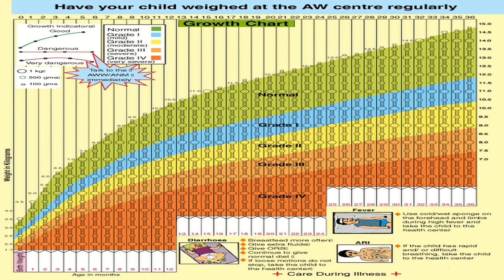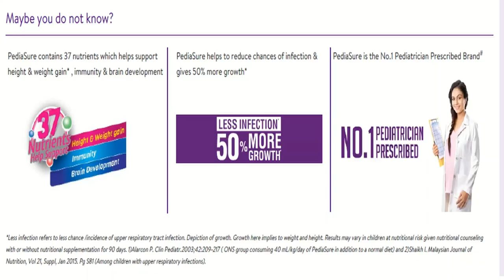ஹெல்த் டிரிங்ஸைக் குழந்தைக்குத் தரலாமா?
இன்றைய தேதியில் சமூக வலைத்தளங்களில் பரபரப்பாக பேசப்படும் பொருளாகி இருப்பது ஹெல்த் டிரிங்ஸைக் குழந்தைக்கு தரலாமா? என்பதுதான். போர்ன்விட்டாவைப்பற்றிப்பேசிய வலைத்தள பிரபலம், வக்கீல் நோட்டீஸ் பெற்றவுடன் அதனை நீக்கி விட்டார்.
 பாலில் சேர்க்க  சத்து  கிடைக்கும் என சொல்லி விற்கப்படும் பொடிகள் ஹெல்த் ட்ரிங்க்ஸ் என்று அழைக்கப்படுகின்றன.இவைகளினால் குழந்தைகளுக்கு நன்மைகள் ஏற்படுகிறதா ? இதிலுள்ள பொருட்களினால் உடல் நலம் பாதிக்கப்படுமா ?தருவதனால் பிரச்சனைகள் வேறு என்ன ஏற்படும் ?என்பதைப் பற்றிய ஒரு காணொளியினை மறு பதிப்பு செய்கிறேன் .
2022-ல் வெளியிடப்பட்ட காணொளியின் ஒரு பகுதி தான் இது. இன்றைய சூழலில் இது பொருத்தமாக இருப்பதினால் மறு வெளியீடு செய்கிறேன். நன்றி